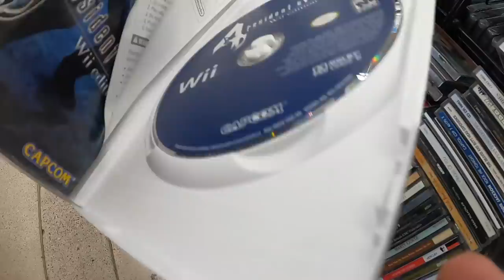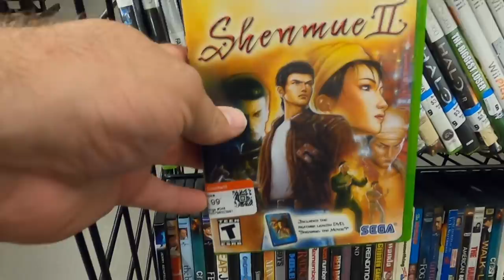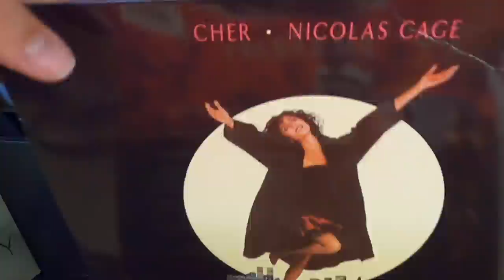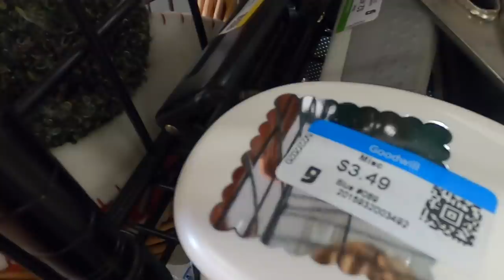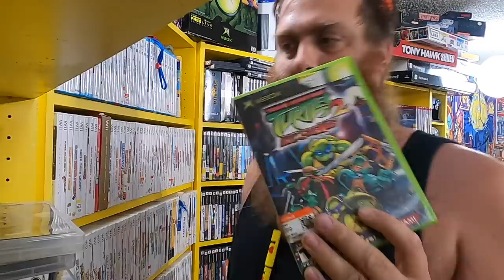Live Thrifting | Live Video Game Hunting | Dishes and Video Games!